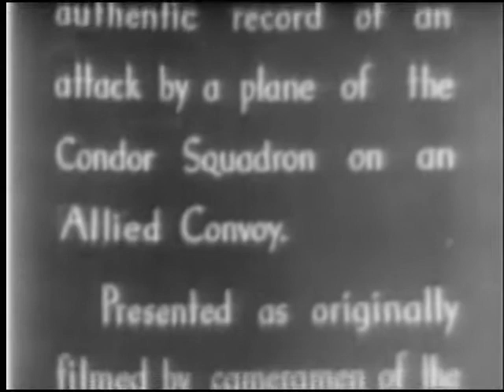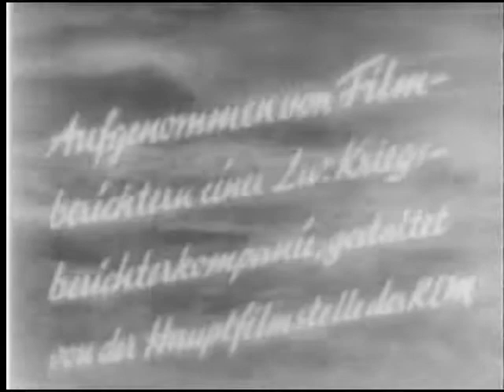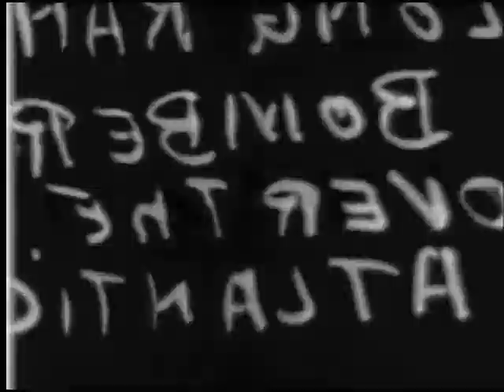Original Luftwaffe Bomber Footage Re-released For American War Time Workers Archive 80 MN 3404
Film was originally released in Germany as propaganda and news. US took it and turned into a motivational piece for War Time Workers building Military Assets.

This is very low quality Original and I am currently working on trying to clean it up.